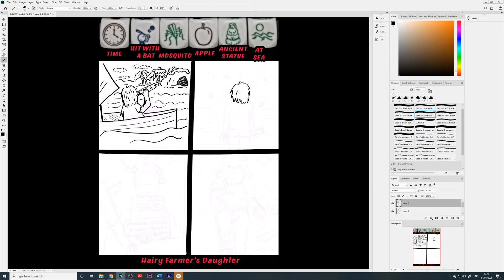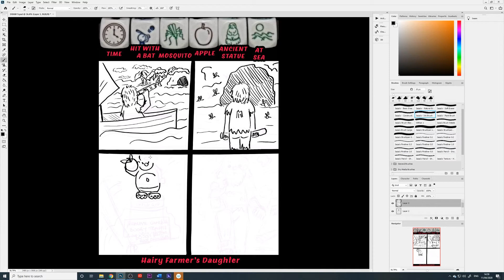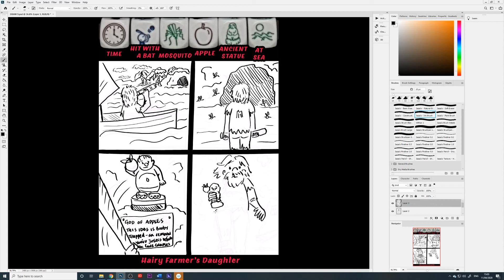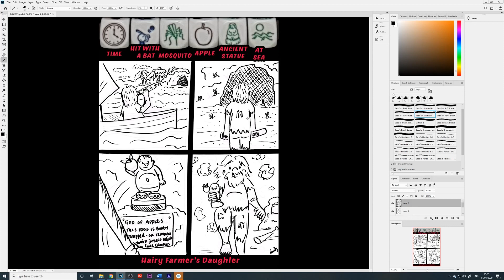Hairy Doodles with Story Dice #9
The Story
“It had taken a long arduous 3 months AT SEA to get to the island, and if Arnold was right it would have been worth every long seasick minute! He stepped a little wobbly onto the sandy beach and saw in the distance the cave that promised to be the answer to his dreams.
However, after taking five steps he began to regret not dressing more appropriately as huge MOSQUITOS began buzzing round him and eyeing him up for lunch, he was going to be covered in bites by the end of this but he kept assuring himself the itchy days to come would be worth it.
He Gripped the baseball bat tightly as he entered the cave, unsure of what he was about to find. It took 5 minutes to reach the back of the cavern, where he saw it, the scroll had been right. He gazed in awe as he looked upon the perfectly formed if a little rotund ANCIENT STATUE of the APPLE god, who had been worshipped for years by the Granny Smith tribe.
All he had to do now was to take it, but it was not going to be as easy as he had hoped. The statue had a sign beneath it saying that after its removal he had but 30 seconds to leave before the booby traps were triggered.
Shaking slightly he prepared himself for the run of his life, he took aim, and swung, the Idol clanged as it was HIT WITH THE BAT, but thankfully it did not damage it, he caught it in his arms and began to run, the roof began to cave in around him but he still ran as fast as he could, he had a few more seconds before he was forever entombed. He wondered if he had enough TIME left as he saw the exit come into view.”

The dice I used are a mixed selection of Rory's Story Cubes sets and other generic dice that can be found on Amazon and eBay. if you would like further information about them or my set up please leave me a message below.

If you do draw along with me share your creation on Facebook, Twitter or Instagram with the hairyDoodles

You can see this doodle being created in under a minute on my Instagram
happy doodling The hairy Farmers Daughter x

The music used in this is from Youtube's music library